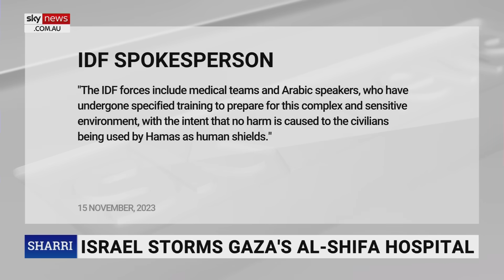Hamas has been an ‘obstacle to peace’ since its creation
Australia’s former ambassador to Israel Dave Sharma says Hamas has been an “obstacle to peace” since it was created.

Mr Sharma listed some examples of Hamas blocking chances of peace.

“That all came to a grinding halt when Hamas kidnapped and murdered three Israeli teenagers and started a war against Israel,” he told Sky News host Sharri Markson.

“I think you’re seeing a pattern here – Hamas just started this conflict almost certainly to disrupt an Israeli-Saudi peace effort that was underway.

“The quicker that Hamas can be defeated militarily and removed from political power, the quicker we can have the Palestinians governed by an entity that at least recognises Israel’s right exist.”